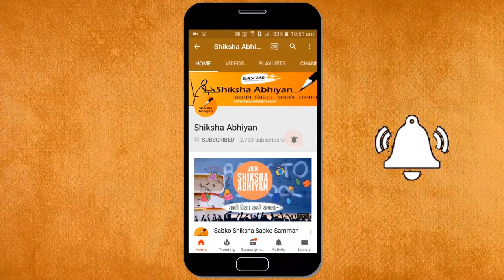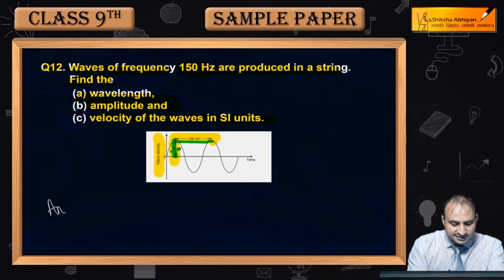Q12 Find the Wavelength, Amplitude & Velocity of the waves and their SI units-CBSE Class 9 Science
This video is a part of the series for CBSE Class 9, Science demo videos for “Model Sample Paper.” In this series, we have completed all the concepts, examples and the entire NCERT exercises. It is the part of an initiative taken to provide quality online education to students free of cost on YouTube.